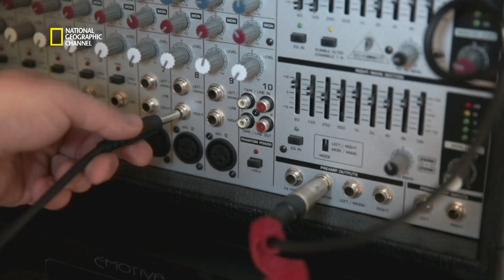Foule sous contrôle - L’escalier beat box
Extrait de l'émission : FOULE SOUS CONTRÔLE.

Nos experts en comportement essayent dans convaincre les gens de prendre les escaliers plutôt que l'escalator. Pour donner envie aux passant de faire l'effort de monter les escaliers, ils vont construire un escalier musical, un escalier BEAT-BOX !